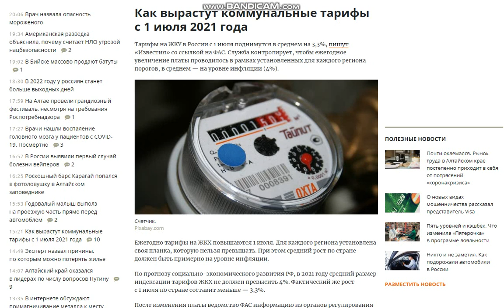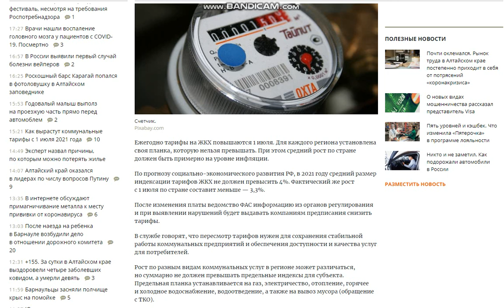Как вырастут коммунальные тарифы с 1 июля 2021 года. Тарифы жкх с 1 июля 2021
Тарифы на ЖКУ в России с 1 июля поднимутся в среднем на 3,3%, пишут «Известия» со ссылкой на ФАС. Служба контролирует, чтобы ежегодное увеличение платы проводилось в рамках установленных для каждого региона порогов, в среднем — на уровне инфляции (4%).

Ежегодно тарифы на ЖКХ повышаются 1 июля. Для каждого региона установлена своя планка, которую нельзя превышать. При этом средний рост по стране должен быть примерно на уровне инфляции.

По прогнозу социально-экономического развития РФ, в 2021 году средний размер индексации тарифов ЖКХ не должен превысить 4%. Фактический же рост с 1 июля по стране составит меньше — 3,3%.

После изменения платы ведомство ФАС информацию из органов регулирования и при выявлении нарушений будет выдавать компаниям предписания снизить тарифы.

В службе говорят, что пересмотр тарифов нужен для сохранения стабильной работы коммунальных предприятий и обеспечения доступности и качества услуг для потребителей.

Рост по разным видам коммунальных услуг в регионе может различаться, но суммарно не должен превышать предельные индексы для субъекта. Предельная планка устанавливается на газ, электричество, отопление, горячее и холодное водоснабжение, водоотведение, а также на вывоз мусора (обращение с ТКО).